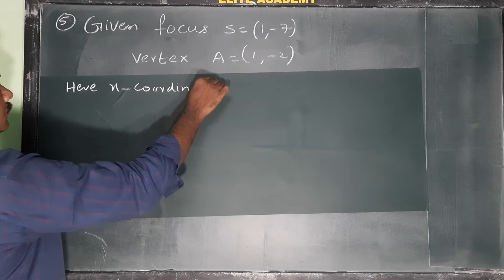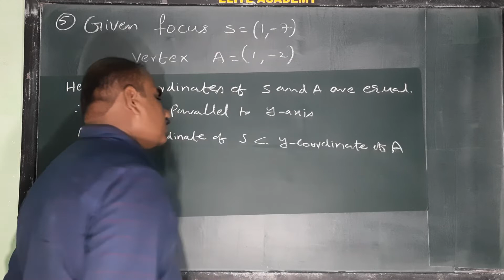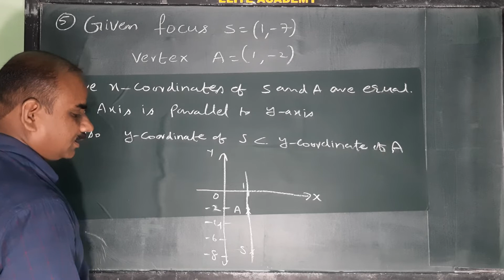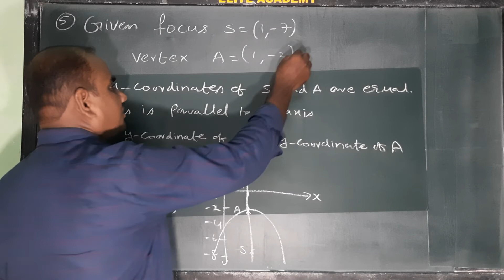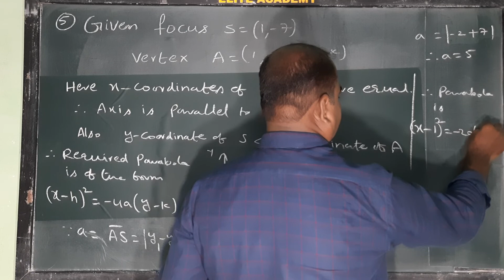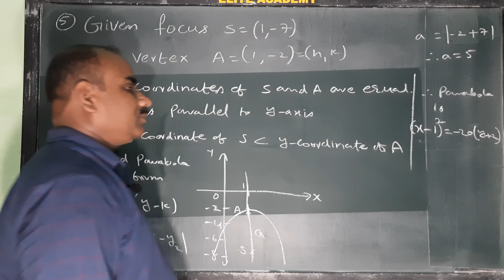Equation of the parabola whose vertex and focus are give | Exercise-3 (a) - I. 5th problem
2B | Parabola @EAG